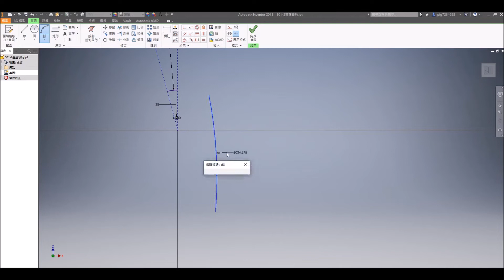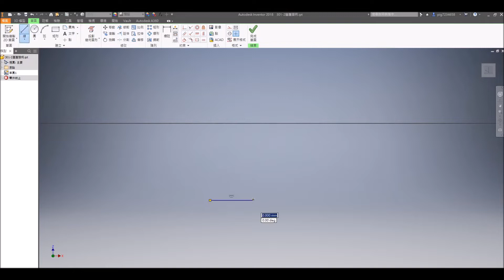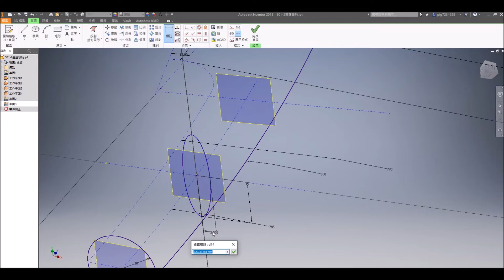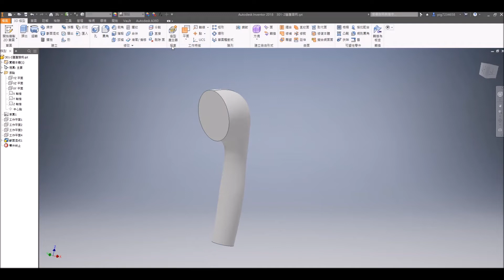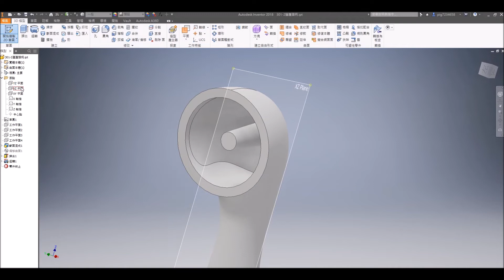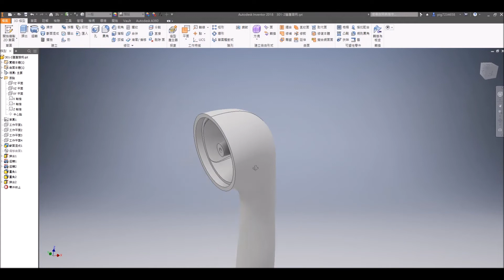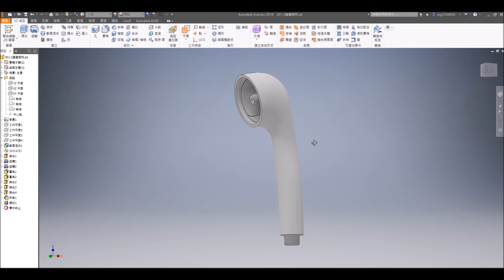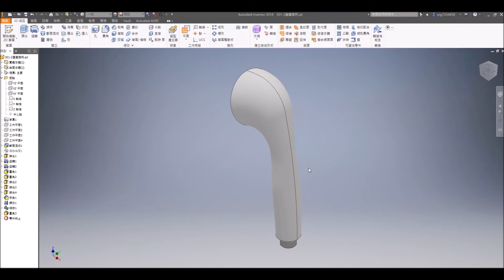【3D丙】301-3｜建模｜Part.全｜蓮蓬頭柄｜15200-1060301｜音樂彩蛋版｜Inventor 2018｜電腦輔助立體製圖丙級｜立體丙｜Tutorial :beginners｜2021年